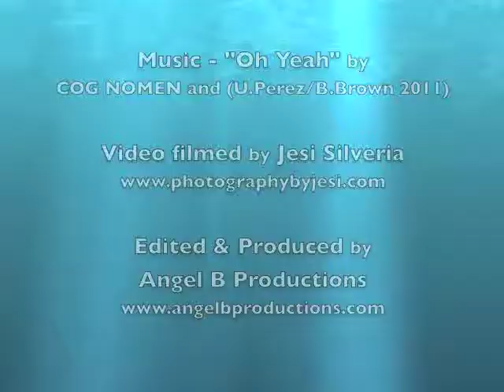I Vincent: Expressionistic Art: Missiles & Coffee Cups, Enter the Dragon, Why We Need More Weapons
In this video Irene shows her large mural like paintings andexplains some of the symbolism and meanings in her her paintings done mostly in the Reagon era. At the time, so many people in California worked in the weapons industry that it seemed to her that our whole society was based on a war-supply economy.  Missile threats felt real, promting her to want to help bring consciousness to people about the sickness of it all. Also she was almost killed by the Dalcon Shield and then by Rely Tampax, products that slipped through the FDA quite easily.

These expressionistic political paintings are included in her  memoir/art book: REVEALING: THE EVOLUTION OF AN ARTIST'S SOUL written as a spiritual adventure transformational story.

This video is part of a video series of her art over the past 30 years. Irene also teaches art at transformational and spiritual retreats a s well as private classes. Irene teaches expressive, creative art that opens your creativity, and expresses your soul.

Buy Irene Vincent's Mystical, Spiritual, and healing images on yoga mats, t-shirts, tote bags, puzzles, stickers, towels, prints on canvas, choose frames, etc.

Customize background colors and sizes of images on products. Irene has ordered cups, pillows, and cards. The quality is beautiful. It’s fun. You have to hit on all products there to see more than prints.

Music "Oh Yeah" by COG Nomen and (U. Perez/B. Brown 2011)